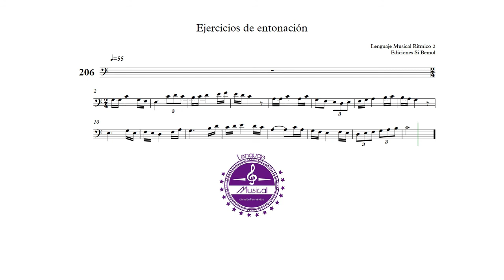Ejercicio nº206 - Lenguaje Musical Rítmico 2 - Ediciones Si bemol